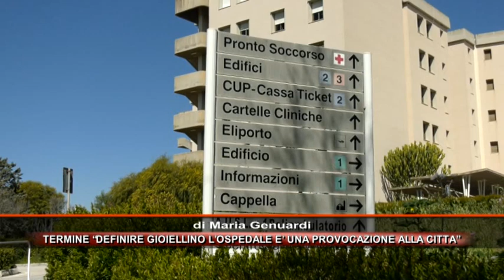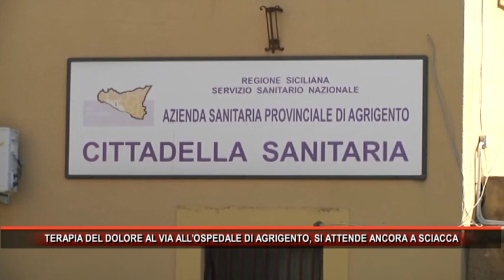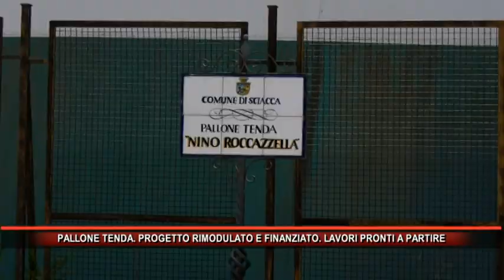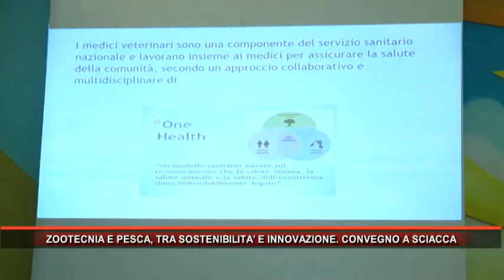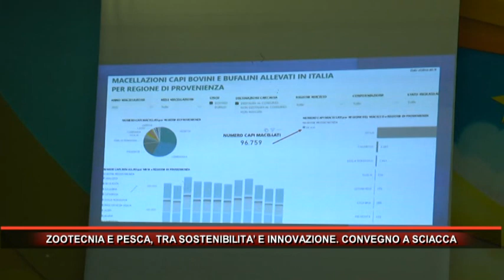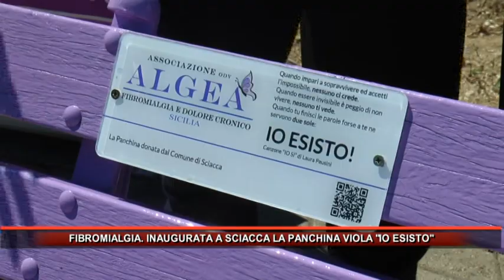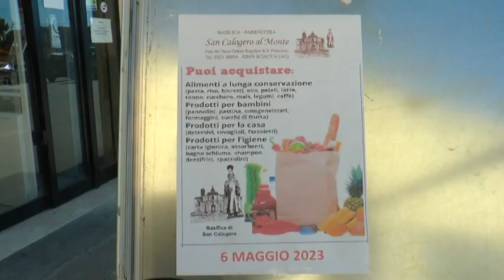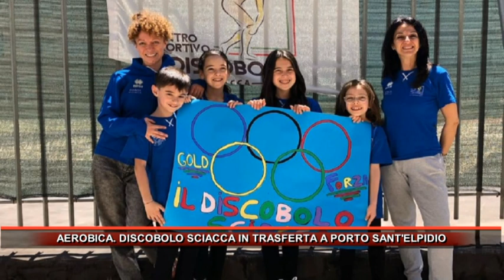Rmk Notizie 6 Maggio 2023